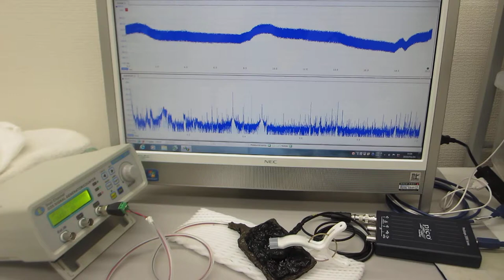超音波プローブの超音波伝搬特性を利用した、非線形現象の制御技術（超音波システム研究所）